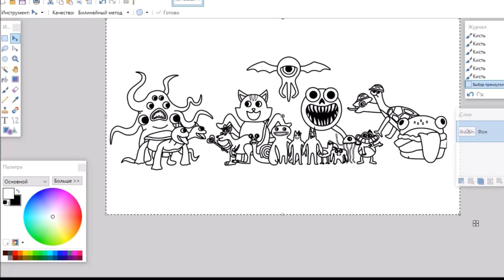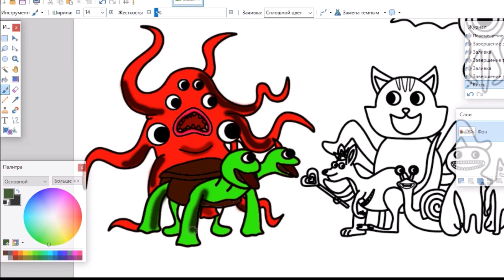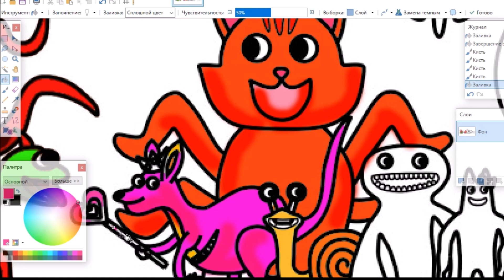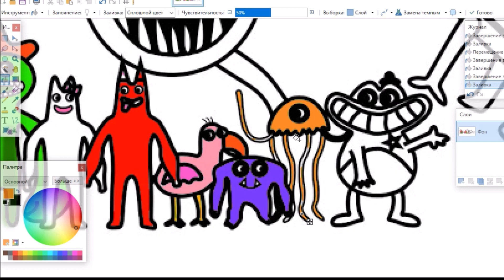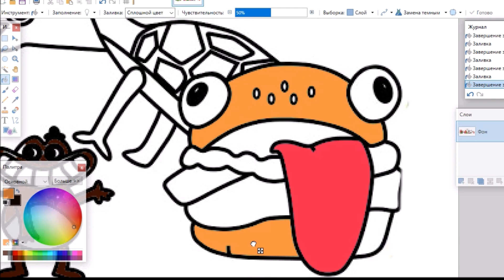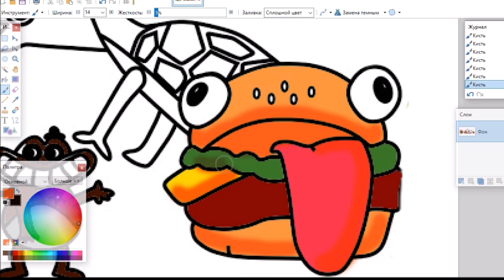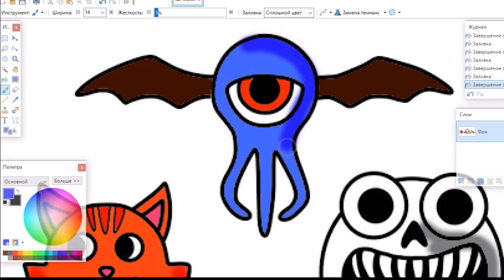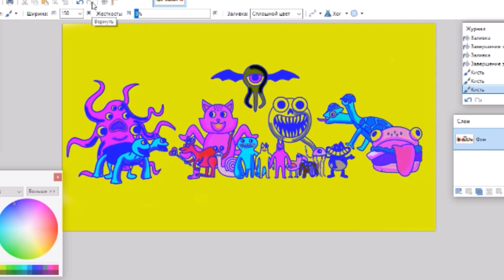Garten of BanBan 5 Coloring Pages / Color All New Monsters / NCS MUSIC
Hi friends today in this video I show Garten of BanBan 5 Coloring Pages  you will see how to color All New Monsters and Bosses  Garten of Banban chapter 5. From NEW First Teaser Trailer with New Monsters, Characters & Bosses!

Official and fan made characters of Garten Of Banban chapter 4 coloring pages.